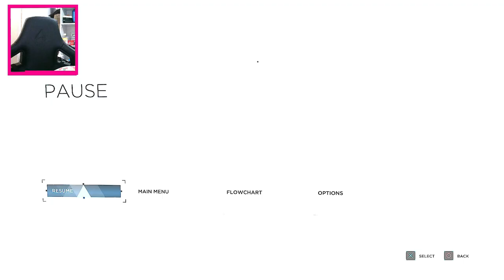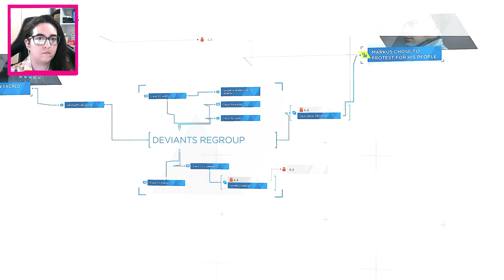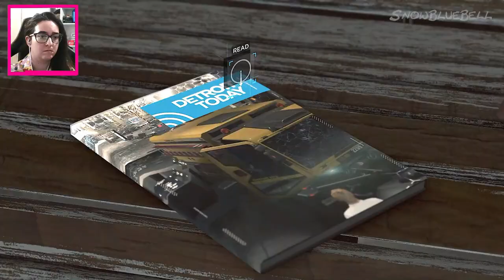Detroit Become Human | Gameplay Walkthrough # 13 " Connor Went To Cyberlife" PS5 [+18]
Another video this time Detroit Become Human  hope you like it :D

- PS5
- JBL headphones
- Elgato HD60X